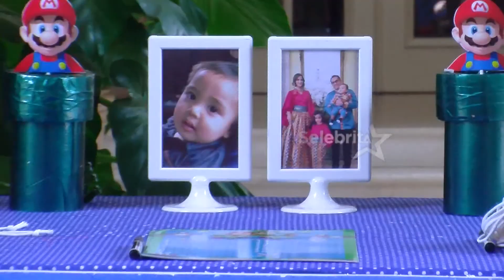Nia ramadhani dagang Baju Anak | Selebrita Siang